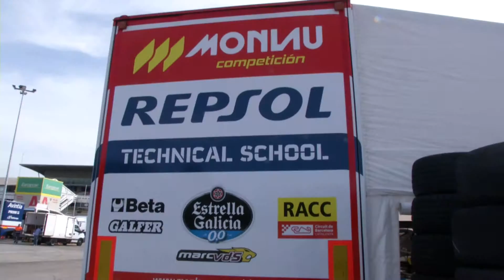Test de David Cebrián en la SEATeurocup de Montmeló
Primera toma de contacto de David Cebrián en el Circuit de Barclena-Catalunya con el León Cup Racer de la SEATeurocup.